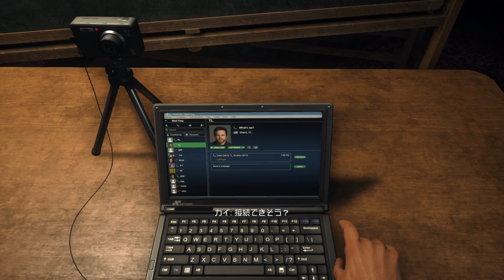Battlefield Hardline 日本語吹き替え版 プレイ動画パート2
エピソード1：日常業務

パトカーで目的地に向かうまでのシーンとか警察官って感じで好き。

本作ではテーザーや拘束を駆使してステルスプレイをするか、派手にぶっ放すかを自由に選択することができます。（基本的には逮捕したりした方が良い）

8:42あたりでチェスをしてる二人の会話は『ブレイキング・バッド』 に登場するマルコ＆レオネル兄弟のことですね（笑）